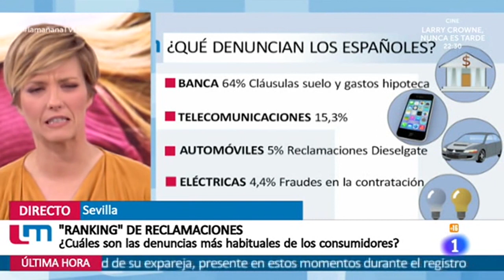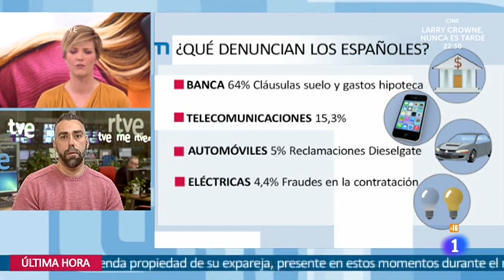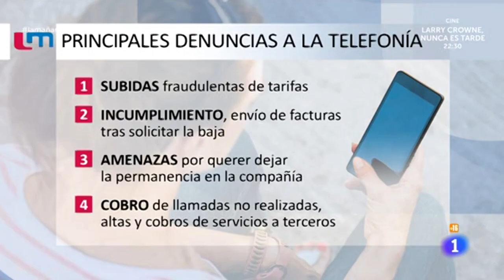Rubén Sánchez: "Abrimos casi 15.000 casos en FACUA en 2017 por los fraudes en la banca"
El portavoz de FACUA, Rubén Sánchez, ha intervenido en 'La Mañana' de TVE para informar sobre el balance anual '¿Qué denuncian los consumidores?' de 2017, realizado por la asociación.

Sánchez ha señalado que "la banca" se lleva la palma con una "avalancha de reclamaciones" llegadas a FACUA.